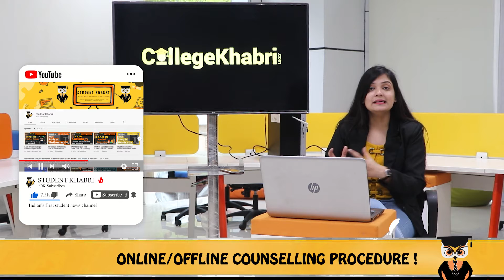B.Arch In Interior Designing || Course Review || Scope || Admission || Fees || Placements || Salary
Hey Everyone,
In this video we are going to discuss about, Complete Course Review of B.Arch in Interior Designing including Admission Process, Eligibility Criteria, Course Fees, Placements, Salary and many more details.